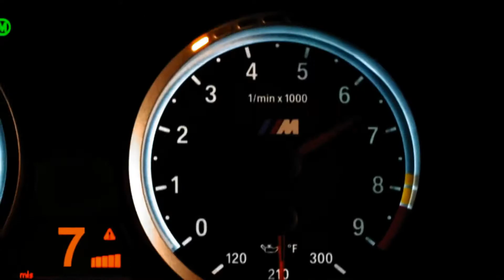Timbaland / Give It To Me Twin & VANE Remix